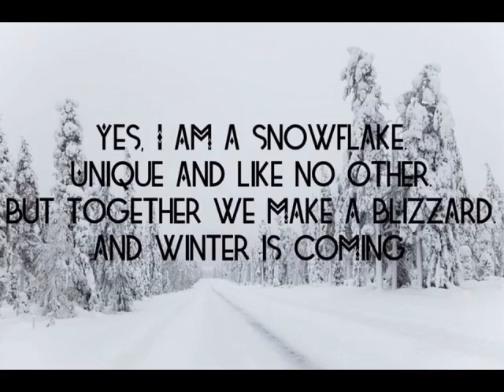February 2017 in photos